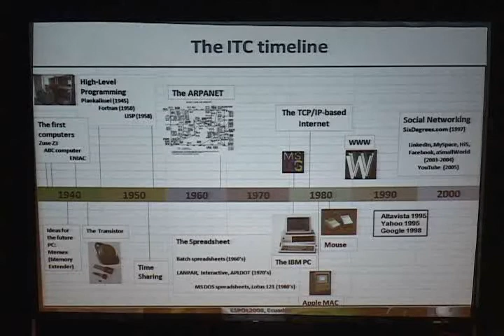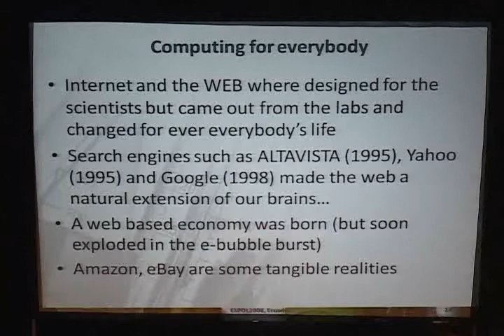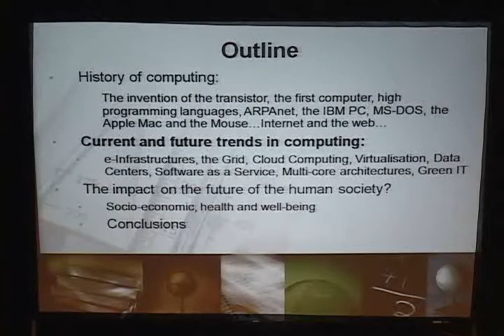El impacto de la computación en el futuro de la sociedad humana (2/5)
El impacto de la computación en el futuro de la sociedad humana Conferencista: Fabrizio Gagliardi, Ph.D.
ESPOL - Ciencia